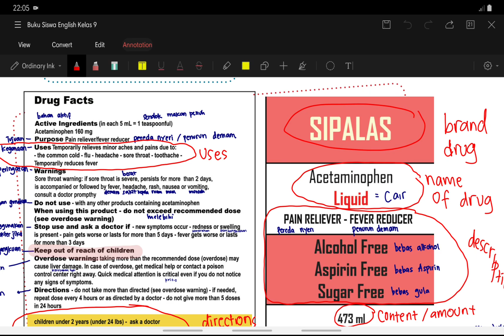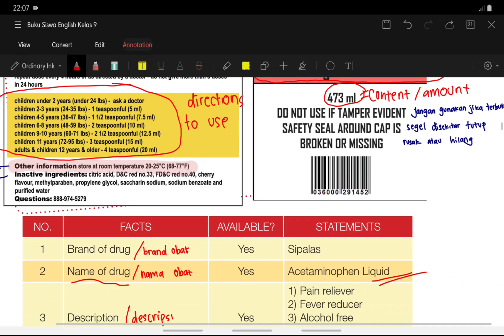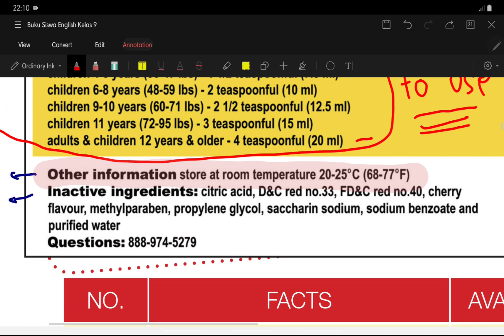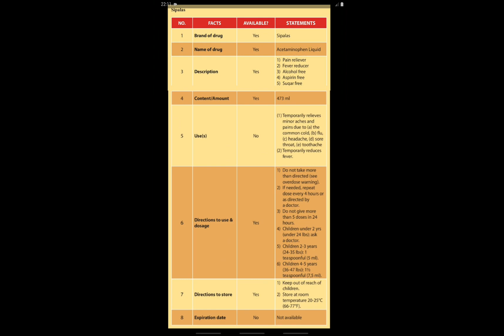(#3) Bahasa Inggris Kelas 9 Bab 3 - Menjawab tentang Tabel Obat Sipalas (Hal 36)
Halo gais, akhirnya kita akan mengadakan kelas belajar bersama GRATIS!

Yok join di WhatsApp group dengan link dibawah ini yaaaa

Manfaat yang kalian dapat
- Teman belajar
- Bebas bertanya PR bahasa Inggris
- Pembahasan Materi
- tanya jawab materi bahasa Inggris

Ini semua kalian dapatkan gratissss looo

SMA jangan mau kalah dong, yuk gabung juga sini